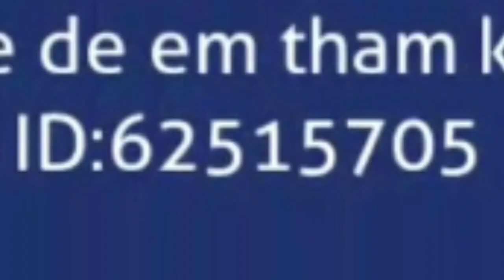U w U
Vui ghê ^-^